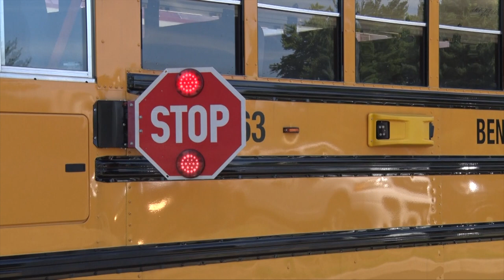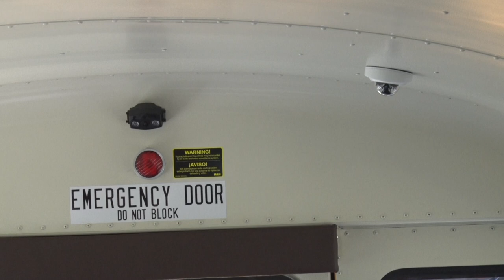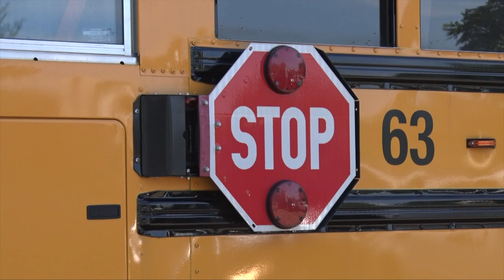BUS PATROL - School Bus Safety Program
All school buses in the district are now equipped with safety technology, including stop-arm enforcement cameras designed to detect vehicles that illegally pass stopped school buses. This safety initiative seeks to curb dangerous motorist behavior around school buses and make the journey to and from school safer for all student riders. This innovative program will be live at the beginning of the upcoming school year.